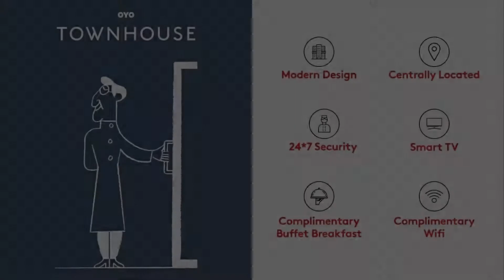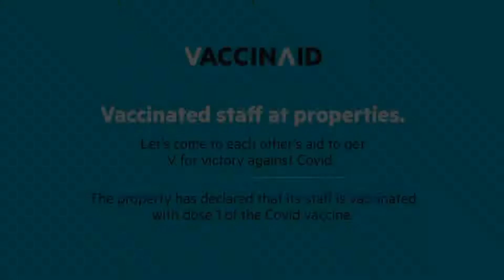OYO Townhouse 032 Galleria Market, Gurgaon, India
About Property:
Featuring free WiFi throughout the property, OYO Townhouse 032 Galleria Market is situated in Gurgaon, 1.1 km from Kingdom of Dreams and 1.4 km from MG Road. All rooms boast a TV with cable channels and a private bathroom. Ambience Mall is 5 km away and Leisure Valley Convention Centre, Sector- 29 is 1.4 km from the hotel.
The rooms at the hotel have air conditioning and a wardrobe.
Guests at OYO To...
Property Type: Hotel
Address: 4006/4007 , Sushant Lok I, Gurgaon, 122007 Gurgaon, India
Searching For
1. OYO Townhouse 032 Galleria Market - Gurgaon - India
2. OYO Townhouse 032 Galleria Market - Gurgaon - India Address
3. OYO Townhouse 032 Galleria Market - Gurgaon - India Rooms
4. OYO Townhouse 032 Galleria Market - Gurgaon - India Amenities
5. OYO Townhouse 032 Galleria Market - Gurgaon - India Offers and Deals
Audio Credit:
Track Title: Subway Dreams
Artist: Dan Henig